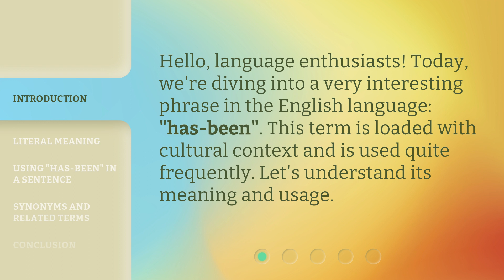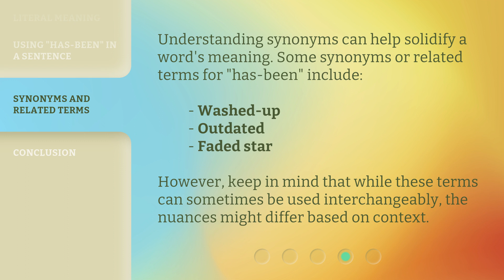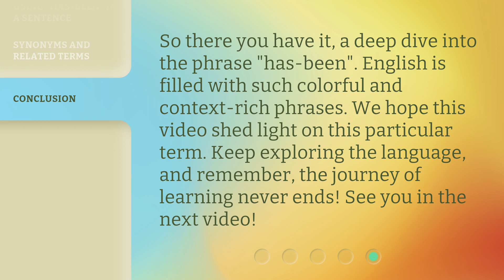"Has-Been": Unraveling the Phrase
"Has-Been": Unraveling the Phrase • Discover the intriguing meaning and usage of the phrase "has-been" in this captivating video. Explore its literal meaning, real-life examples, synonyms, and related terms. Uncover the cultural context behind this loaded term and understand its potential implications. Join us on this language adventure!

00:00 • Introduction - "Has-Been": Unraveling the Phrase
00:25 • Literal Meaning
00:53 • Using "Has-Been" in a Sentence
01:28 • Synonyms and Related Terms